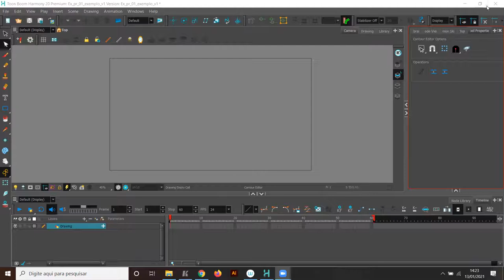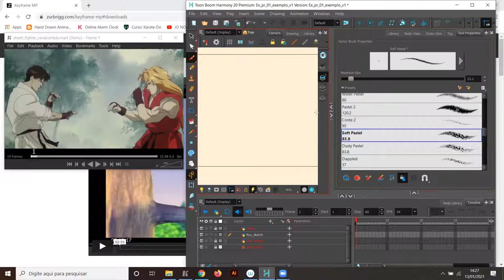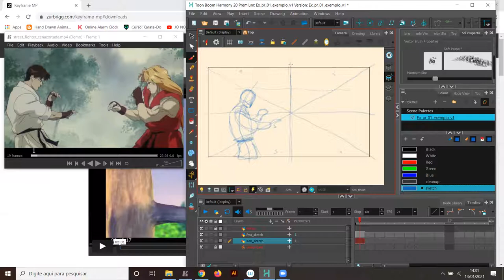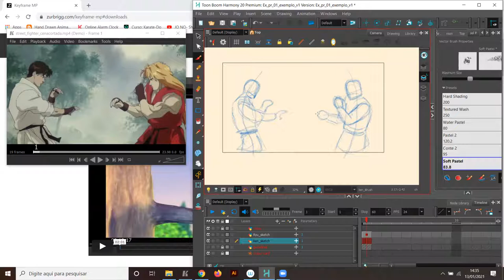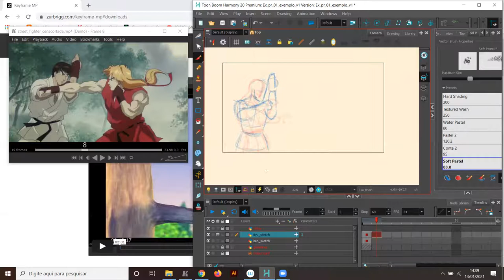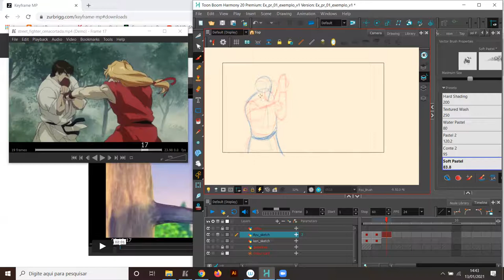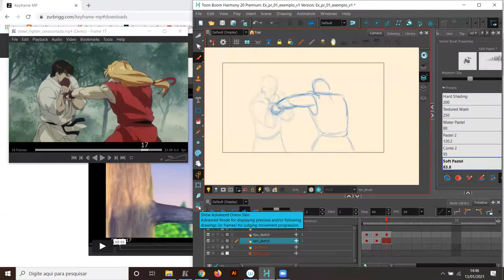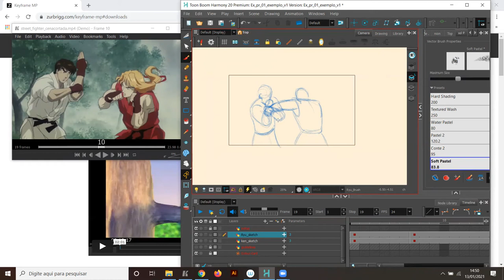Estudo de Animação - parte 01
Nesta vídeo aula o prof. Pedro Marcelino mostra como podemos estudar animação com os filmes que gostamos.

Quer estudar animação com a confor studio?

Entre em contato com a gente pelo o nosso instagram